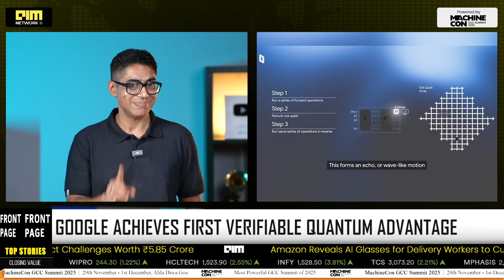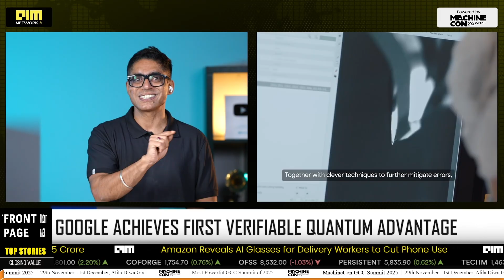Google’s 105-Qubit Willow Chip Achieves First Ever Verifiable Quantum Advantage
In a historic breakthrough, Google has announced that its Willow quantum processor has achieved the world’s first verifiable quantum advantage, as published in Nature on October 22, 2025. Running a new algorithm called Quantum Echoes, Willow outperformed one of the world’s fastest supercomputers — 13,000× faster — marking a turning point for quantum computing. Verified and reproducible, the results open doors to drug discovery, materials science, and molecular chemistry. With 105 high-fidelity qubits, Willow’s success could finally take quantum computing from lab research to real-world applications, signaling the dawn of a new quantum era led by Google Quantum AI.